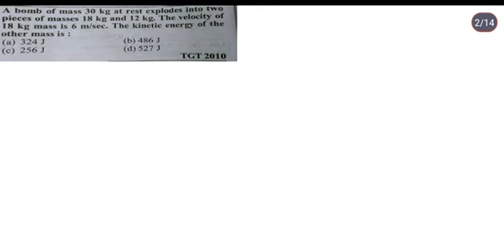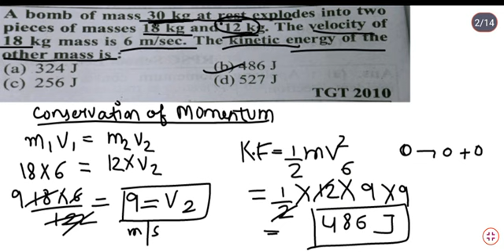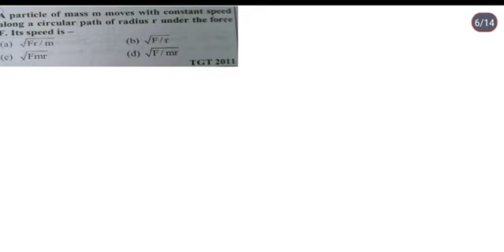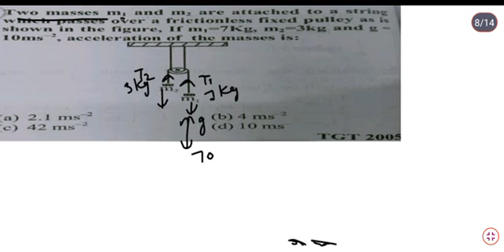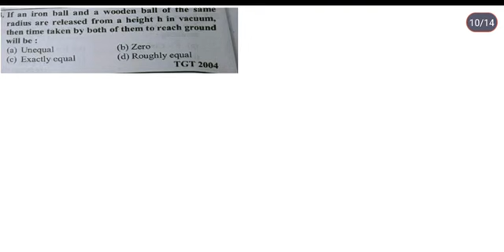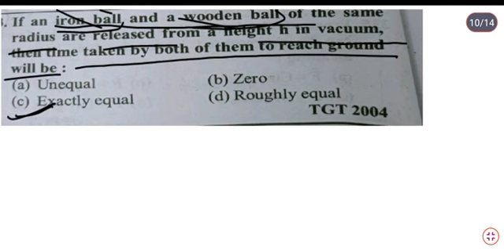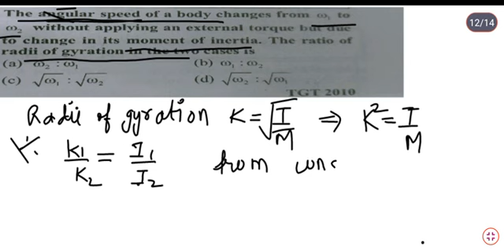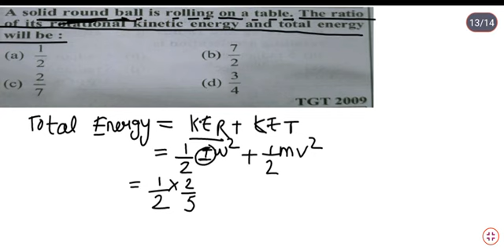UP -TGT Science Class 2022|| UP- TGT physics ||motion ||practice set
thankyou